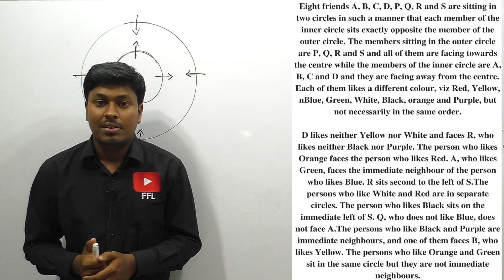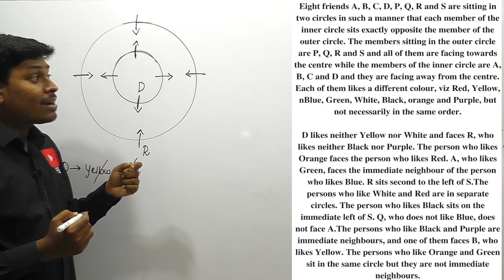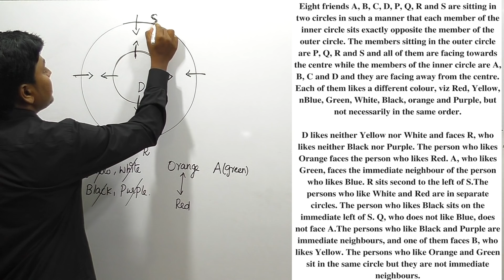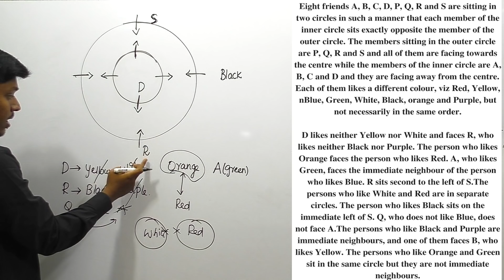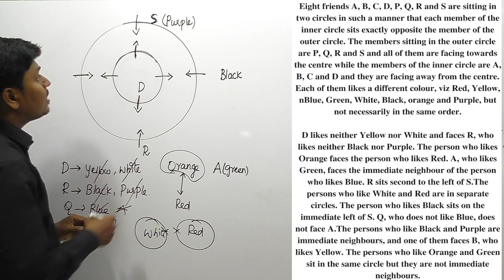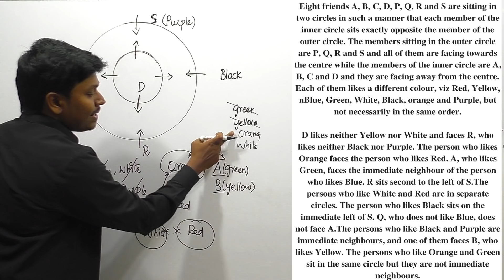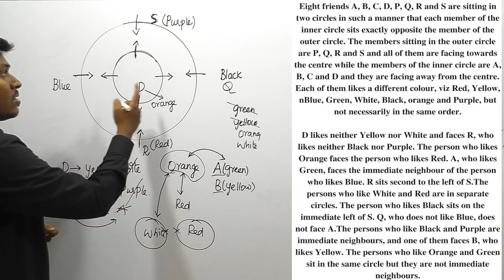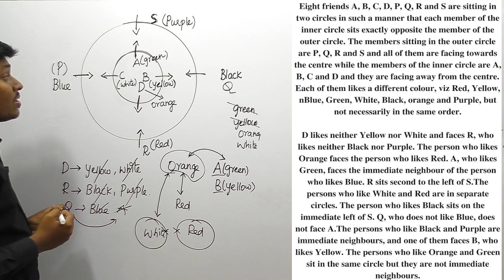ARRANGEMENT _ #10 ( For all BANK EXAM)